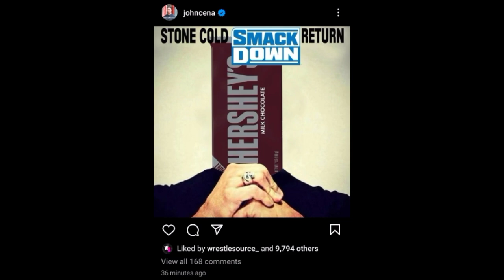JOHN Cena RETURNS Tomorrow 🤩🔥 ! | Rollins Again Targets Roman Reigns, Bray Wyatt | WWE News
TIMESTAMPS :-
00:00 WWE Had massive plans for Bray Wyatt & Uncle Howdy
01:18 Seth Rollins compares his title reign to Roman Reigns's
02:34 Angel Garza and Huberto Carrillo to Join LWO ?
03:15 SmackDown Preview
04:13 John Cena reacts to his SmackDown return